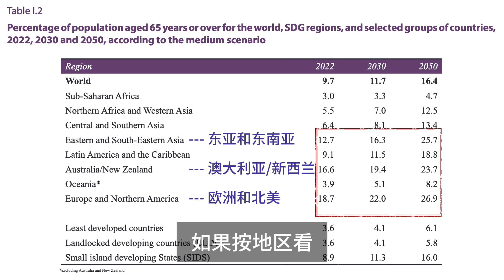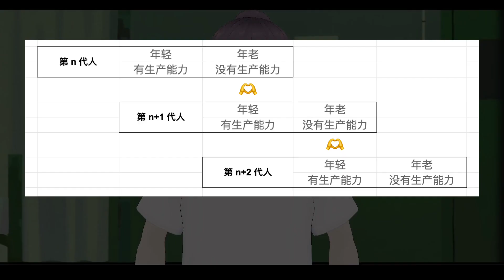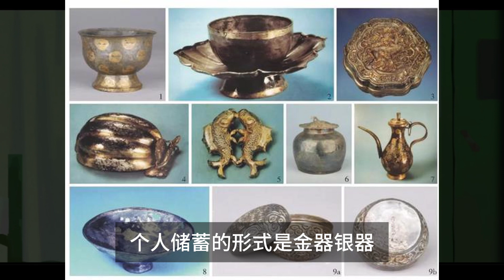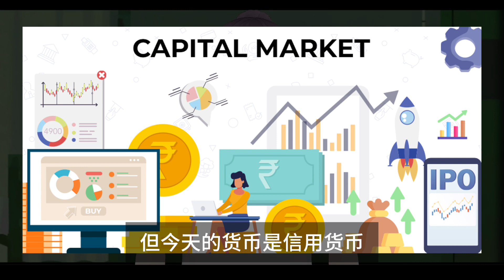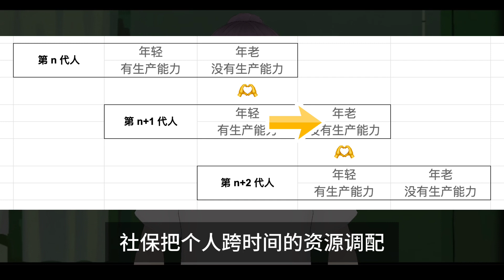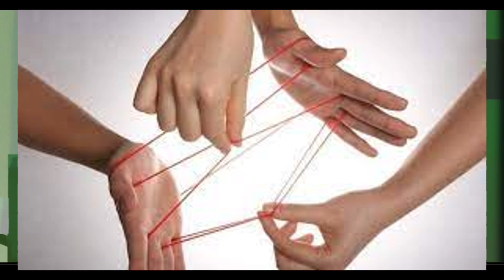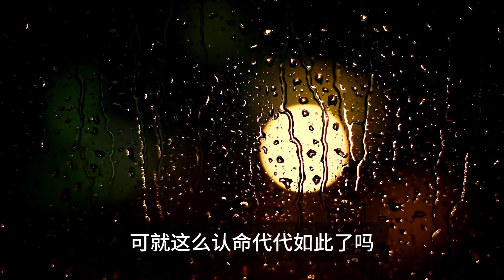养老与社保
人口老龄化是一个全球性问题。这期视频聊聊养老和社保。欢迎大家留言讨论。